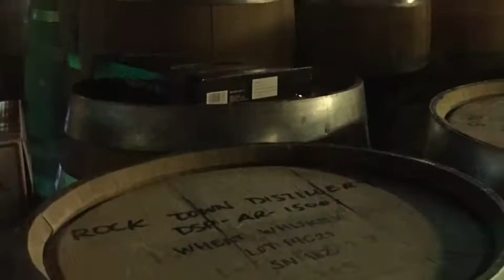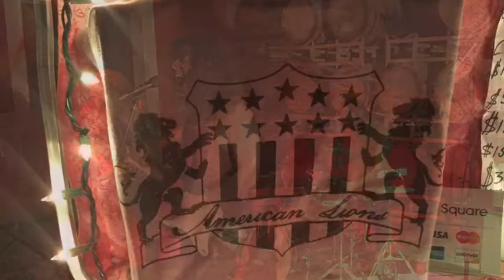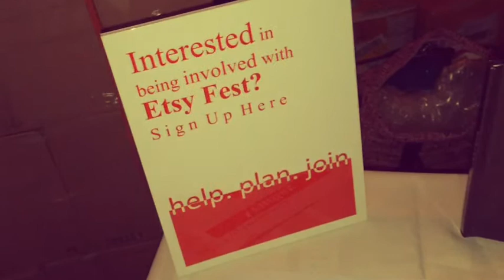American Lions promoting April 25 Etsy Little Rock Festival of Indie Art & Music. 3-21-15 live song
American Lions headlined a fundraiser 3-21-15 for Etsy Little Rock Indie Arts & Music Festival (APRIL 25, 2015, Hillcrest LR!). Video / photos / media produced by Dgold for Etsy LR.

file name:

AmericanLions Etsy Fest Little Rock funraiser 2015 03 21 video dgold 540p